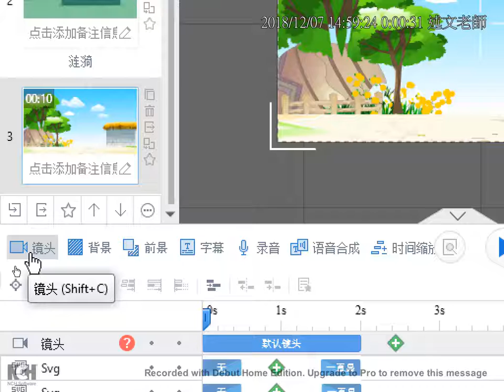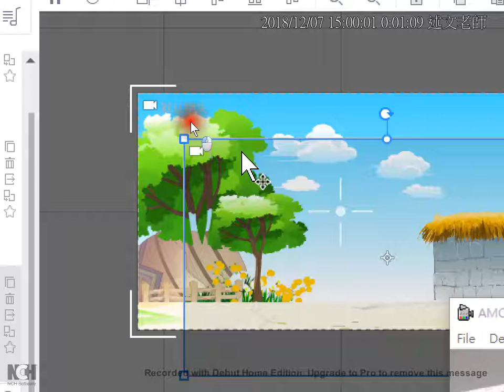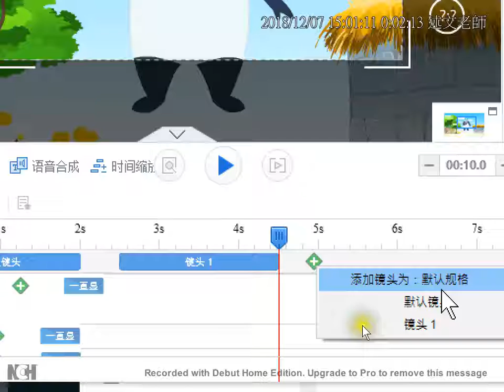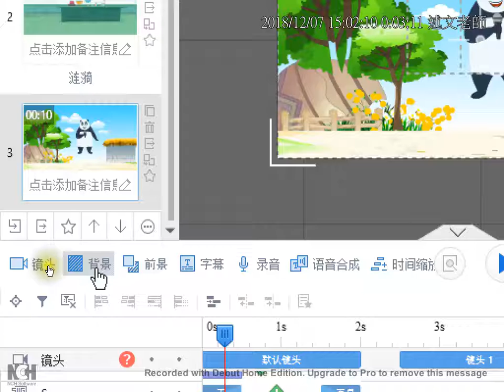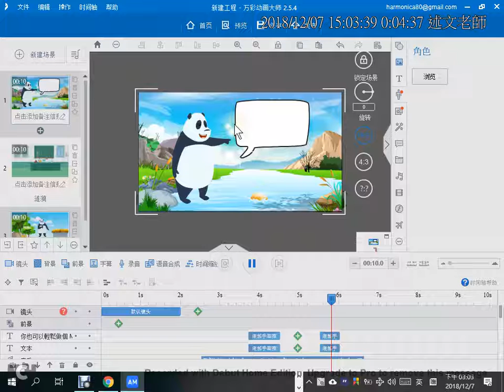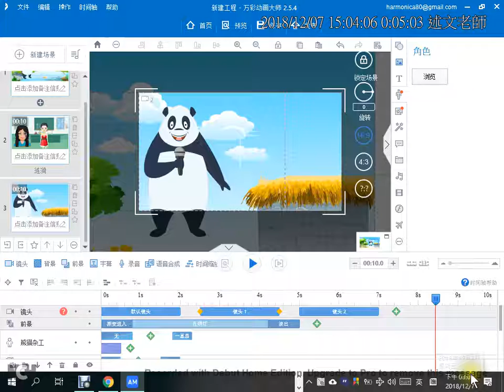12：Animiz 鏡頭動畫製作、前景與背景素材的使用